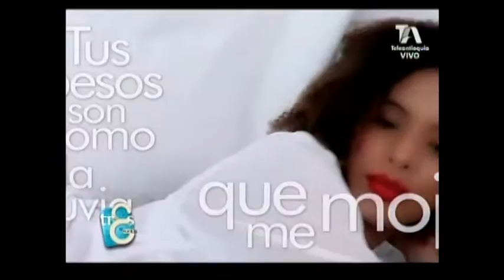Carolina Isaac presenta su nuevo sencillo Para Ti en Las Tres Gracias